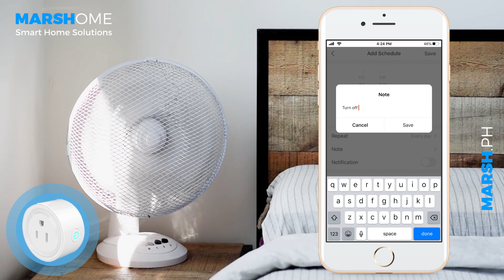Set a schedule to your Electric Fan at any time of day or night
Schedule your electric fan at any time of day or night using smart phone app (Smart Life - Available on Play Store and App Store).

○ Monitor energy consumption
○ Voice control On/off
○ Countdown Timers & Schedule
○ Ensure electrical safety from anywhere
○ Family Sharing
○ Smartphone remote control
○ Works with Alexa and Google